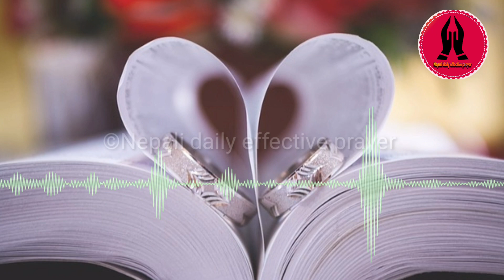How to persevere in suffering& problem |दुखमा धर्यता कसरी गर्ने। जान्नुहोस यि पाँच तरिका|5tipsforth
How to persevere in suffering& problem |दुखमा धर्यता कसरी गर्ने। जान्नुहोस यि पाँच तरिका|5tipsforth@ddfireministry @MrBeast @kesha @jaroficial@AdrinhoYT